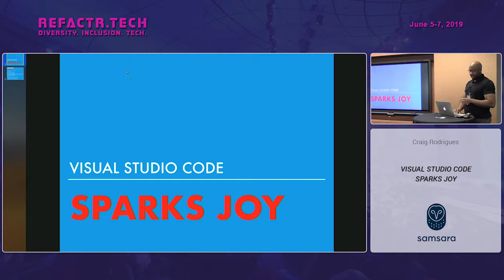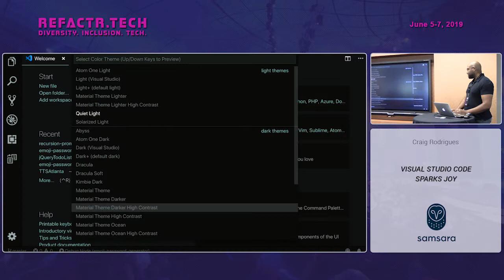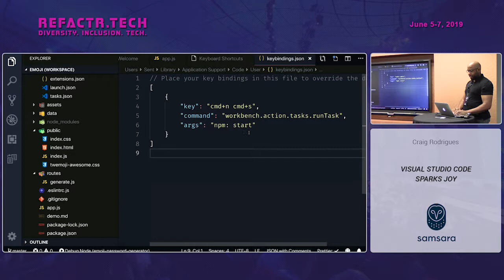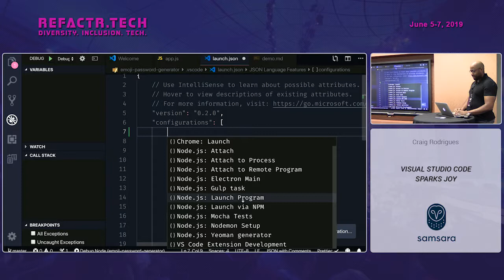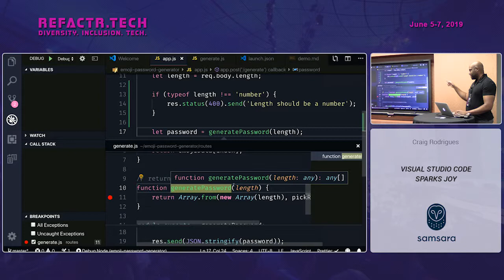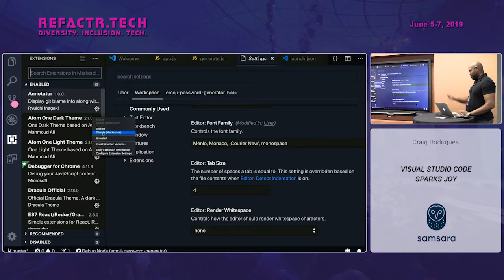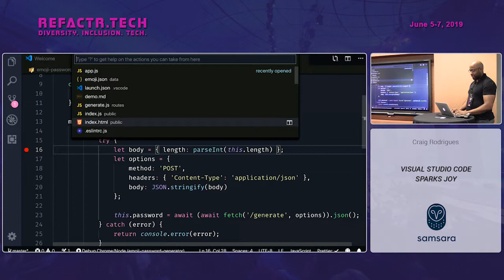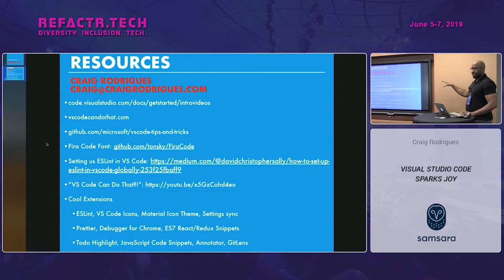Visual Studio Code Sparks Joy - Craig Rodrigues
Microsoft's Visual Studio Code is on the rise! It is now a preferred tool of many developers. If you're new to VS Code come learn some beginner tips, and tricks that will make you a faster and more efficient developer. We'll dive into useful keyboard shortcuts, snippets, plugins, themes and debugging!

I am a Senior Software Developer for Turner/WarnerMedia. I live day to day in JavaScript, Node or React. I have an untraditional background that started outside of Tech (ask me about it). Beyond that I’m fascinated with learning, deep work, cycling and picking up heavy objects.